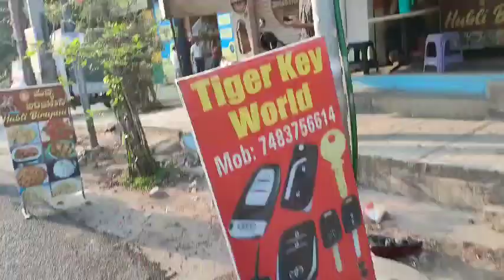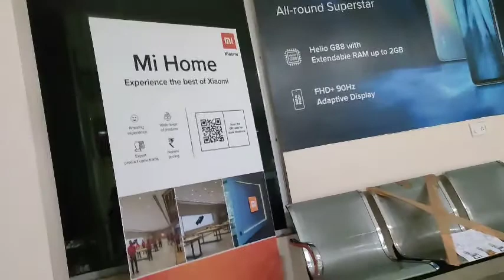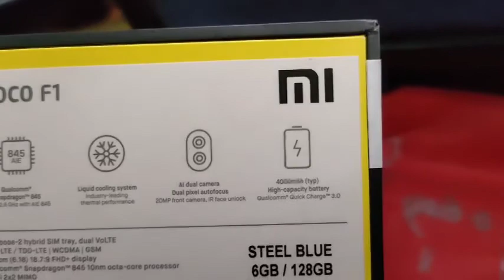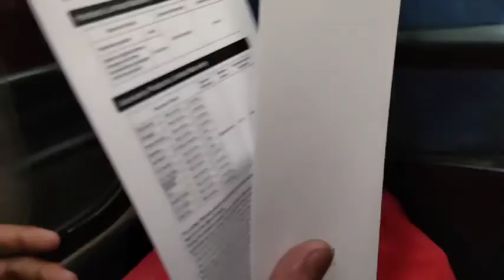Going to HSR layout and Unboxing of poco F1